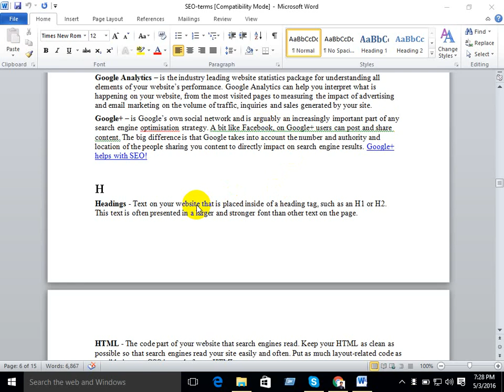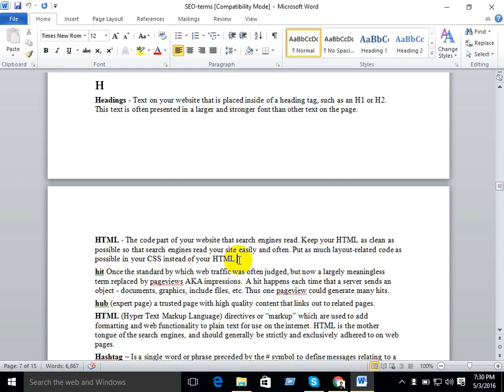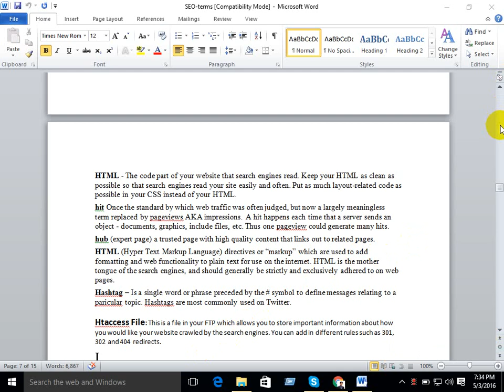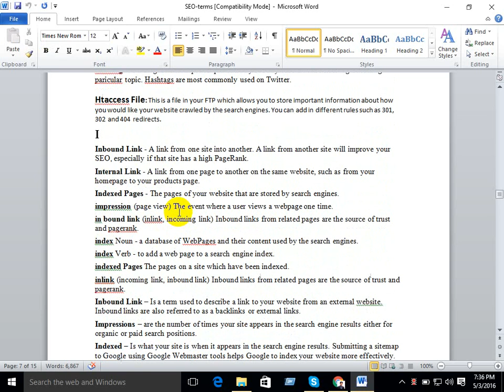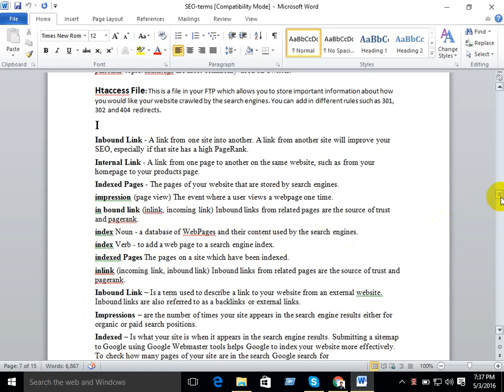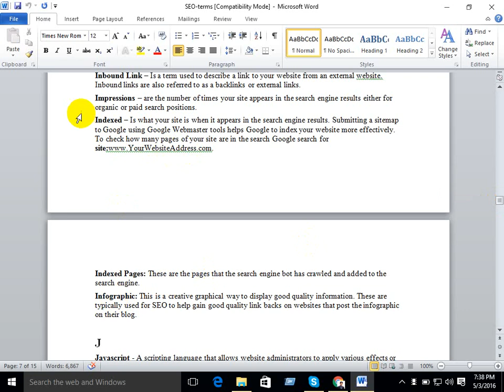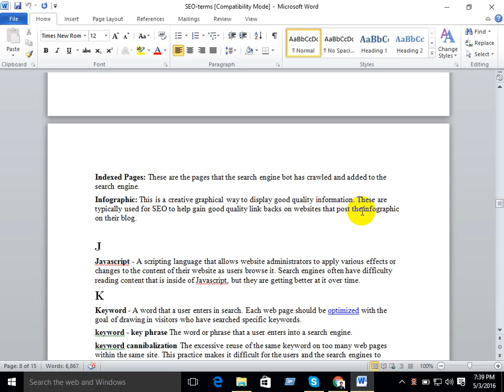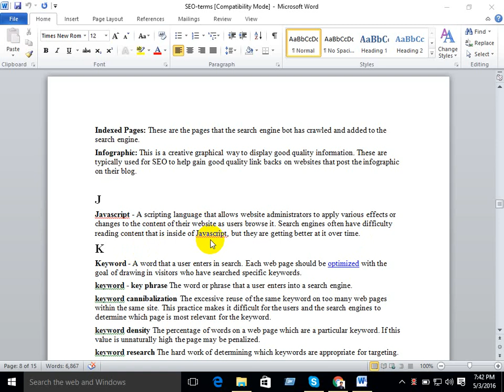Important SEO Terms Heading You Must Know part six 1 | IT Vanilla Official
What Is an SEO Headline?
The SEO headline refers to the title that's shown when a page appears in the search engine results pages (SERPs). The headline can be optimized and carefully crafted to rank higher in search results.

Enhanced SEO
Search engines like Google use heading tags to get a better idea of what your content is about. Putting keywords in your title and other heading tags is like giving hints at the subject of your content, helping your page show up higher in relevant search results.

SEO headings are a brilliant and helpful place to include your longer keywords and phrases that users are likely to type into their search bar. You'll know if you're using smart SEO keywords for your blog if they easily fit into the Googleable questions and headers you're inclined to write.

Thanks.